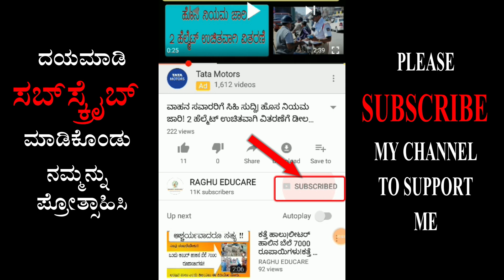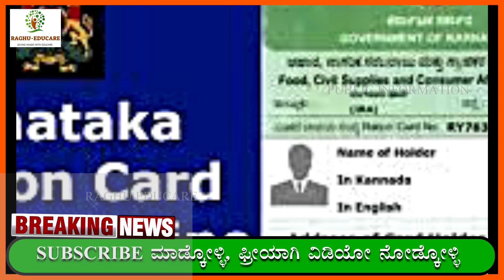ಕರ್ನಾಟಕ ಲಾಕ್‍ಡೌನ್ ಹಿನ್ನೆಲೆ|ರೇಷನ್ ಕಾರ್ಡ ಇಲ್ಲದವರಿಗೆ ಗುಡ್‍ನ್ಯೂಸ್|ಇವರಿಗೂ ಸಿಗಲಿದೆ ಉಚಿತ ರೇಷನ್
ಕರ್ನಾಟಕ ಲಾಕ್‍ಡೌನ್ ಹಿನ್ನೆಲೆ,
ರೇಷನ್ ಕಾರ್ಡ ಇಲ್ಲದವರಿಗೆ ಗುಡ್‍ನ್ಯೂಸ್,
ಇವರಿಗೂ ಸಿಗಲಿದೆ ಉಚಿತ ರೇಷನ್,
bpl card,
bpl,
free ration for all,
two months free ration,
lockdown,
corona crisis,
free,
govt,
food department,
ration card,
raghu educare